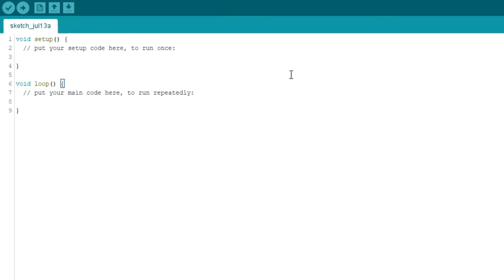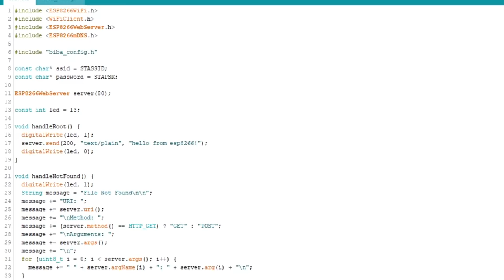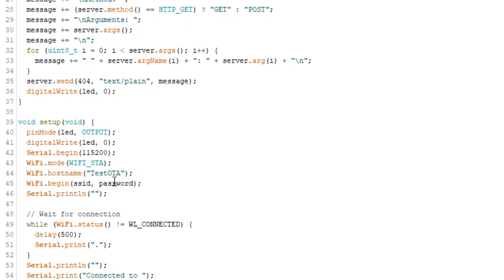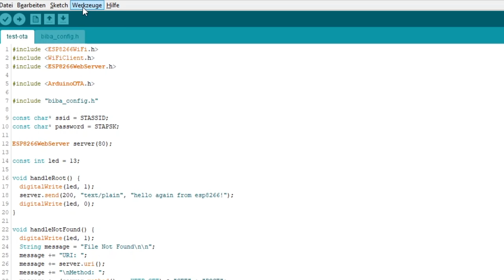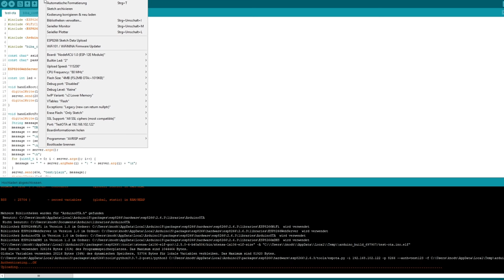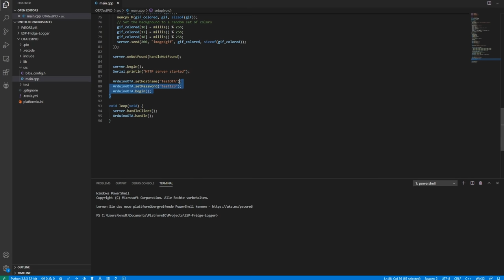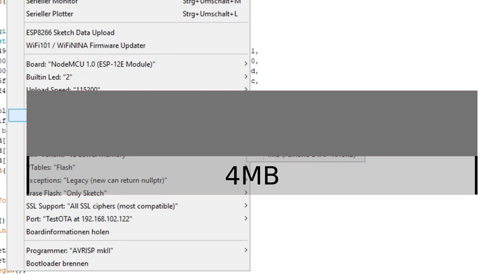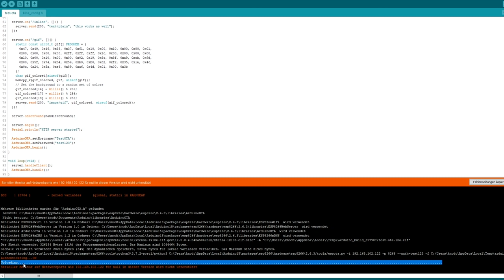BitBastelei #394 - Flashen über WLAN: OTA mit ESP8266/ESP32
Wenn man neue Firmware auf einen ESP8266 oder ESP32 bringen möchte ist das Prozedere ja eigentlich klar: USB ran, Upload klicken, warten. Wenn der ESP aber irgendwo eingebaut ist, dann kann USB schnell unpraktisch sein. Mit ArduinoOTA kann man alternativ direkt über WLAN eine neue Software installieren.

Inhalt:

00:00 Was ist OTA
01:23 ArduinoOTA mit Arduino IDE
09:19 Fallstricke
10:25 ArduinoOTA mit PlatformIO
12:33 Wie funktioniert ArduinoOTA